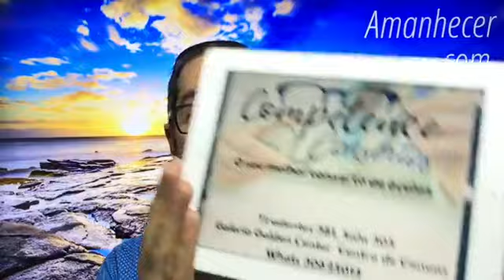Amanhecer com Esperança! | "Deus em primeiro sempre!"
Pr. Demian Távora | Mateus 6.33